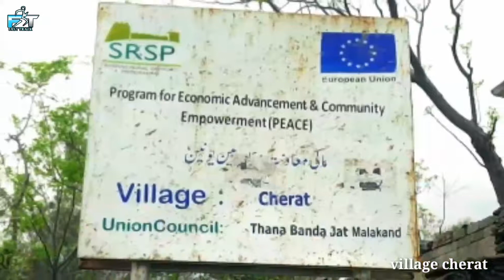Thana malakand village cherat